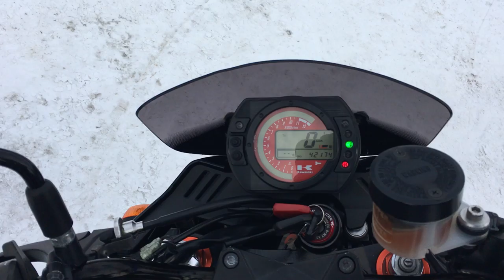B10313 KAWASAKI Z1000